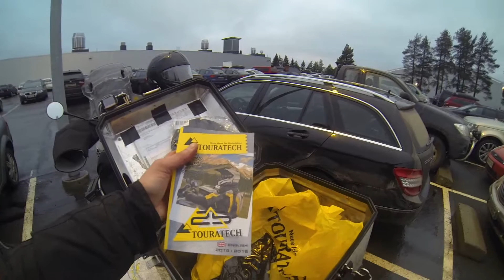kelkkamessuilla mukka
Päivän suoritetut ajo harjoitteet.

Luiston esto pois kytkettynä, kurvi oikealle
1a = 60 km/h
1b = 70 km/h
1c = 80 km/h

Kurvi vasemmalle
2a = 60 km/h
2b = 70 km/h

Luiston esto  kytkettynä, kurvi oikealle
3a = 60 km/h
3b = 70 km/h
3c = 80 km/h

Kurvi vasemmalle
4a = 60 km/h
4d = 82 km/h

7 b hirvikoiran väistäminen
7 c hirven väistäminen

8 a hirvimiehen väistäminen
9 a hirvimiehen auton väistäminen

16 a lumisen tien oikeata reunaa ajaminen
16 b lumisella tiellä keskellä tietä.

Ahmakuusikontiellä tuli otettua enemmän kuin 23 kertaa
2a1 = 30 km/h takarenkaan pidon menetys että lähtee puskemaan vasemmalle.